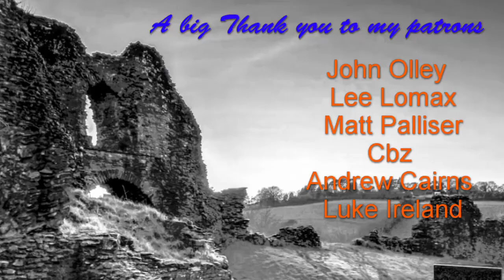channel poll the results we have a winner!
hey all
so been a little scarce this week but i'm alive and back to usual :) even had the cornish unicorn of snow! it's becoming a thing. so 2 weeks ago I made a video about you guys choosing the new channel logo and the response was pretty good, now the poll is officially closed and there is a clear winner!
so with a 63% majority the option you chosen was A! yay! so that means over the next few days I will set  about changing over the current logo to the new on on all the channel related logo's. a huge thank you to all that took the time to comment and vote.
carry on home brewing!

some cheeky amazon links if you need some equipment or just want to have a goosie :)

just because i can  a link to my shop!